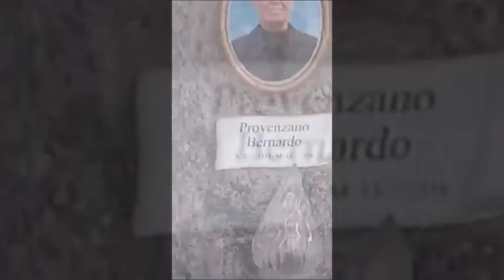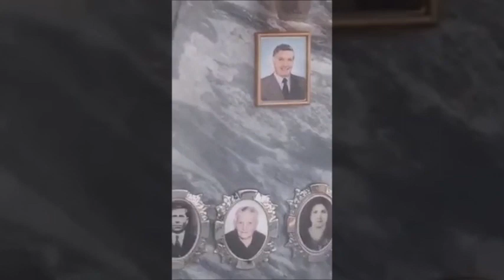I pregiudicati foggiani sulle tombe di Riina e Provenzano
I contenuti pubblicati su Facebook e TikTok, che sono al vaglio degli inquirenti, sono scomparsi. Protagonisti nel cimitero di Corleone sono Pompeo Piserchia e Pina Bruno, arrestati per avere nascosto una pistola nella culla del figlio.